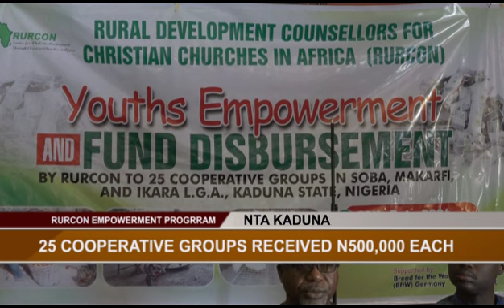RURCON ENGLISH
25 COOPERATIVE GROUPS RECEIVED #500,000 EACH